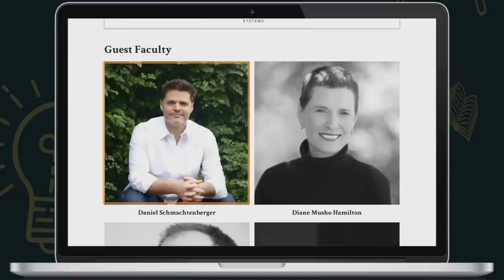Making Mediation Sexy? Diane Musho Hamilton & Peter Limberg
This is part of Rebel Wisdom's Mediation Series.

Mediation has been called the 'hard problem' of the culture war. Part of the reason it's hard is because it's not as immediately interesting and attractive as conflict.

In this wide ranging and emergent dialogue, Zen Priest and Mediator Diane Musho Hamilton, Peter Limberg of 'Culture War 2.0' and Rebel Wisdom's David Fuller talk about the nature of mediation, and how it might be possible to make mediation as attractive and 'sticky' as conflict.

Rebel Wisdom's Sensemaking course launches again in February, check it out